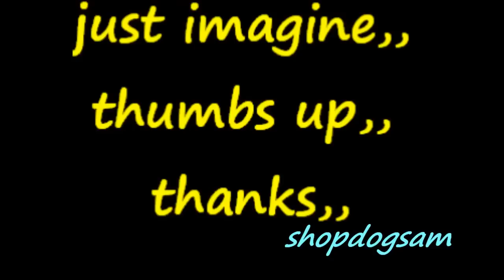Fireside Chat / me and the parrot / duck whistles / spoken word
,,, the thinking was,, let the viewer write the description in the form of a comment,,,  turn your monitor off,, audio only,, call it a radio show,,, leave a comment, subscribe, pass it on,,   I think that's what the parrot was thinking,,, thumbs up,,,,